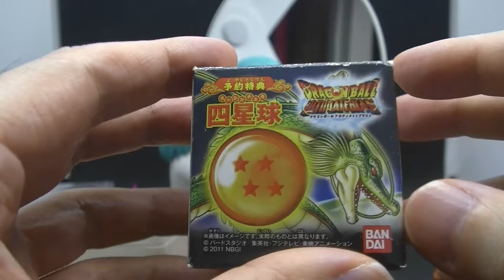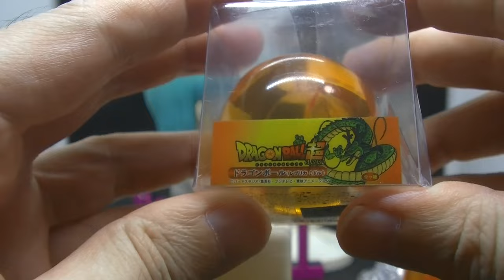【検証動画】 ドラゴンボール 一番くじB賞ブルマフィギュアに合う四星球はどれ？ dragonball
ブラインドグッズ開封チャンネル
めちゃコミック クリエイターズ
１２✖１２　連載中

( ^^) _旦~~